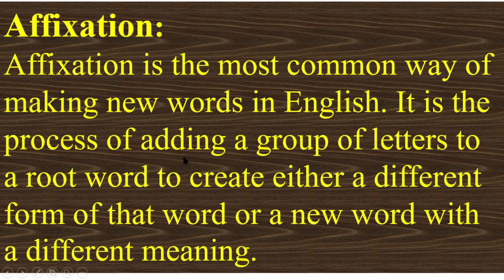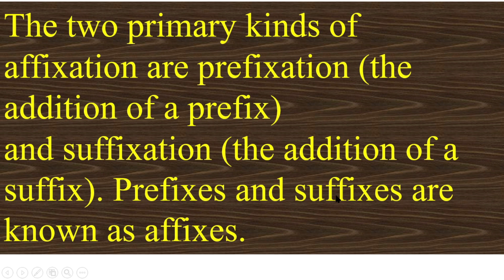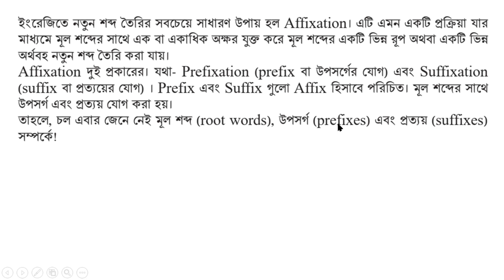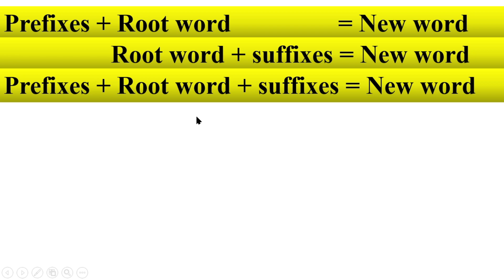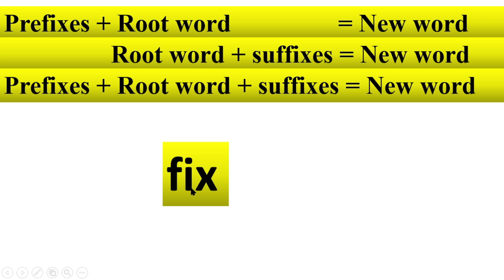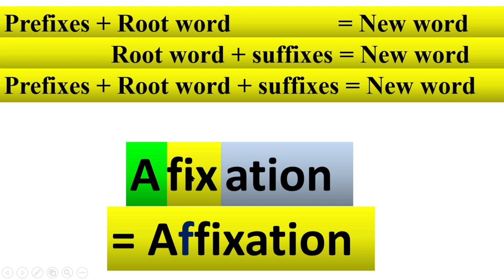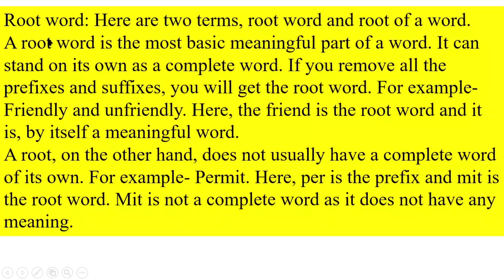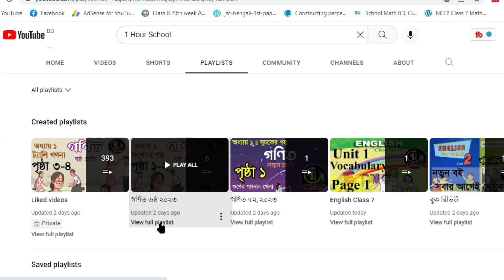English Class 7 Unit 2 Page 9, Lesson 2.2, English Class 7 2024, Class 7 English new curriculum 2024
English Class 7 Unit 2 Page 9, Lesson 2.2, English Class 7 2024, Class 7 English new curriculum 2024, syllabus  A Playing with the words., @1HourSchool